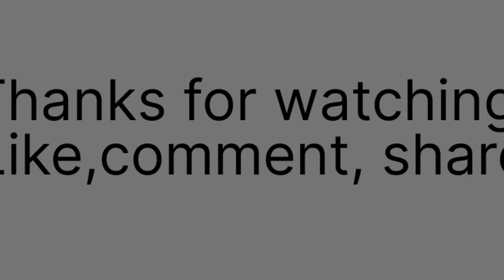जबलपुर की महाशिवरात्रि 2023 😍| Gurandi se Dhum dham se nikli Mahadev ki barat😍❤️🙏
Jabalpur ki Mahashivratri 2023  ❤️🙏जबलपुर की महाशिवरात्रि 2023 😍| Gurandi se Dhum dham se nikli Mahadev ki barat😍❤️🙏

gurandi mahadev ka mandir 2023
mahadev ki barat at gurandi 2023
jabalpur gurandi mahakal ka mandir Jabalpur
mahadev ki barat jabalpur 2023
Kachnar city temple जबलपुर 2023
taqdeer mujhe le chal mahakal ki basti mein
Mahashivaratri in jabalpur 2023
jabalpur mein Mahashivaratri ka din 2023
 Kachnar City Temple at Jabalpur 2023
Kachnar City ke Shiv ji at Jabalpur
Jabalpur wale Shankar ji 76 feet
Jabalpur ke 76 feet ke Shankar ji
Kachnar City ke 76 feet bholenath Baba
jabalpur wale mahakal baba 2023
gwarighat jabalpur har har mahadev
jabalpur madhya pradesh ki Mahashivaratri
Mahashivaratri vibes in jabalpur 2023
Mahashivaratri vibes covering with jbp siddharth vlogs jabalpur ke bholenath  baba ji 2023